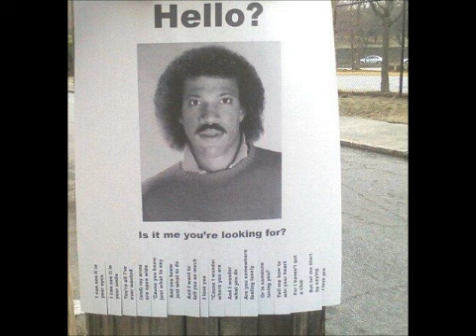bonez vs kickstand productions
A fair speaking of righteous "underground" greivance SUUH